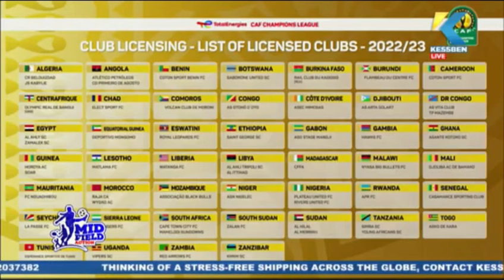Watch the latest Local Sports News by Mekke on Kessben Sports with Joe Laka 16/08/2022